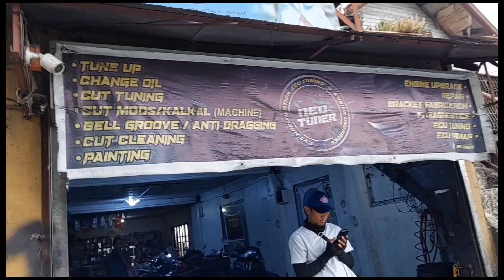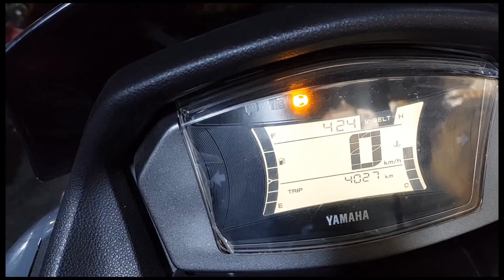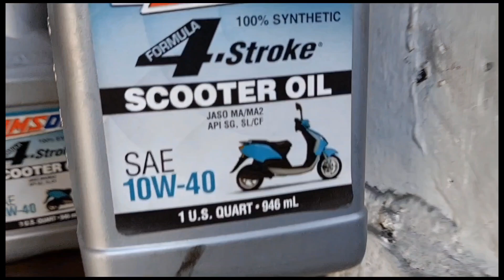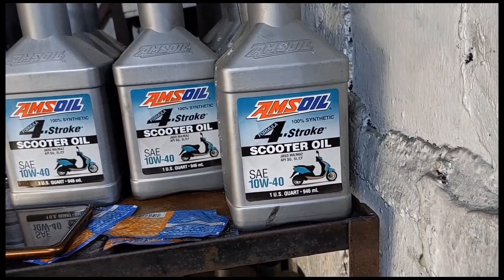1st change oil of our nmaxV2 @ 4k odo | 1st time to use AMSOIL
1st change oil at 4k odo
AMSOIL recommended by many scooter user